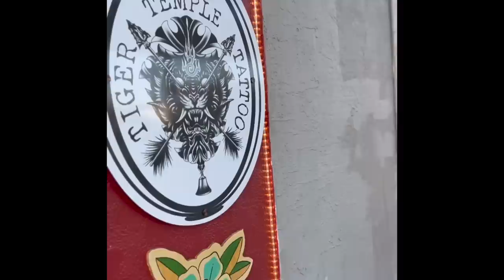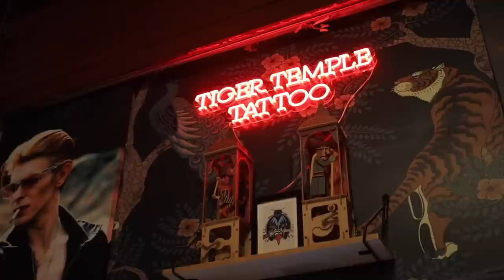The REAL Problem with my Harley Davidson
Want a chance to win a chopper? Grab a ticket here, 100% of proceeds go to benefit Hurricane Ian recovery, be CHAOTIC GOOD